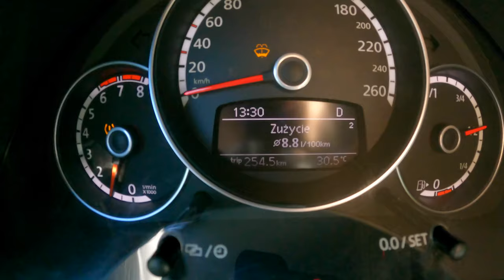ТЕСТ ДРАЙВ ФОЛЬКСВАГЕН БИТЛ КАБРИО (1.8 тси 170л.с.)ОБЗОР/ДИЗАЙН/ВОЖДЕНИЕ ОТ ПЕРВОГО ЛИЦА